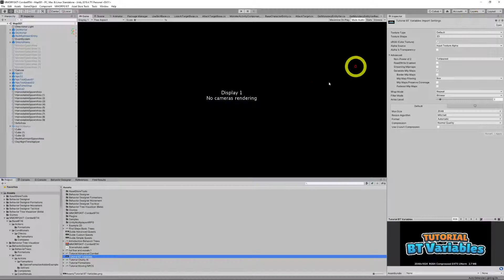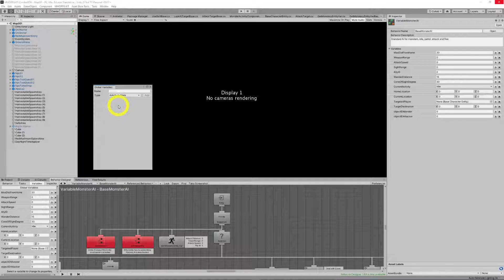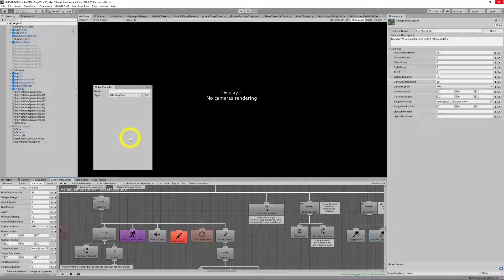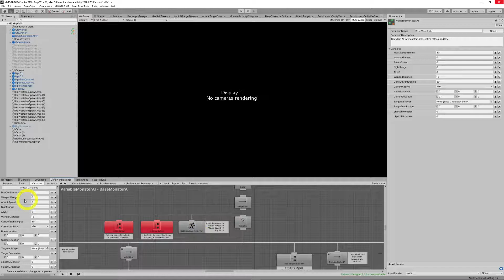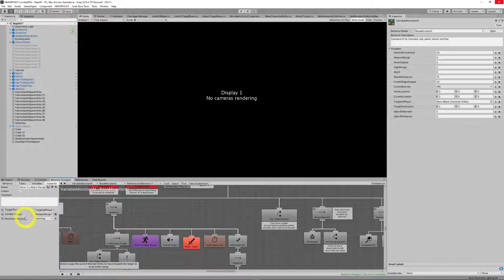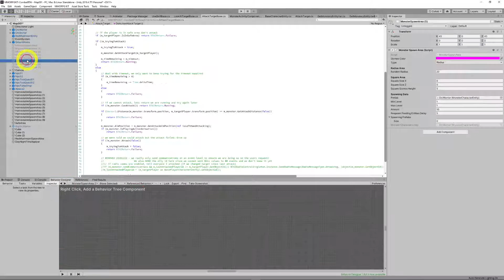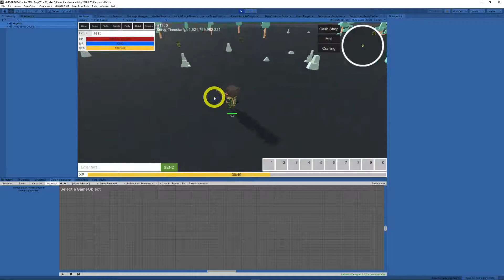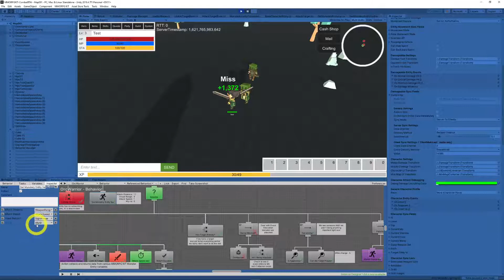Tutorial: Behavior Designer Variables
This tutorial covers Behavior Designer Variables and how they relate the any underlying Unity code. I am using MMORPG Kit for the game development but the BD variable system would work the same for any Unity game.